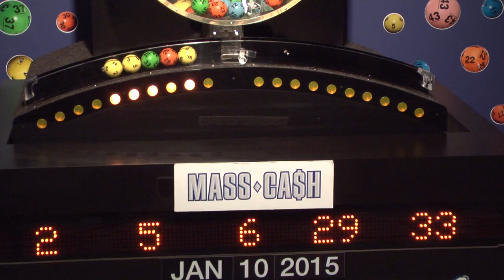Mass Cash Game Drawing: Saturday, January 10, 2015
The official winning numbers in the Mass. State Lottery's Mass Cash Game drawing for Saturday, January 10, 2015 are: 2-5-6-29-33.